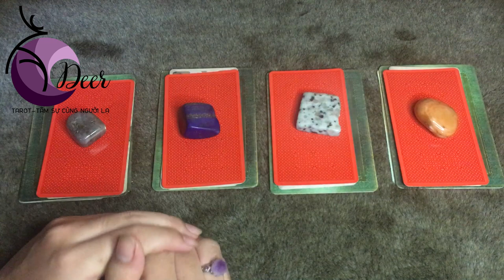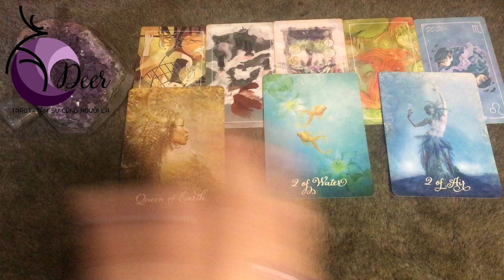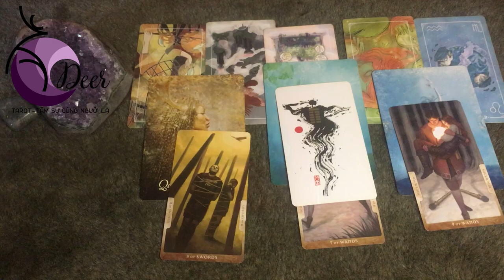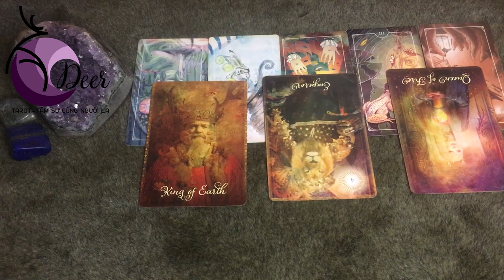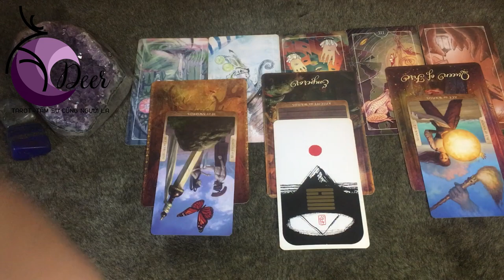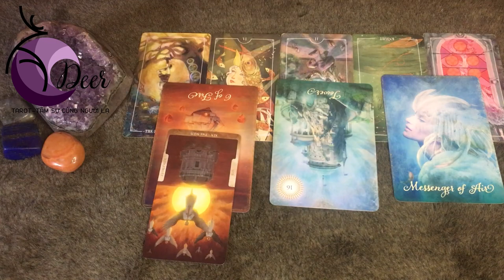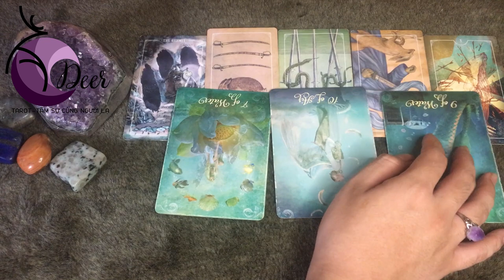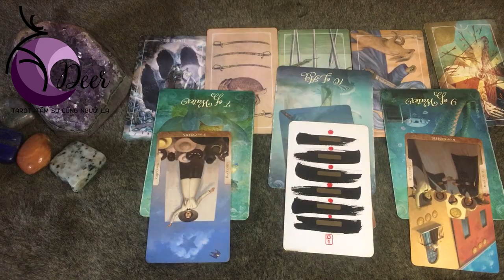Cái kết cho những dự đinh/ Chọn 1 tụ bài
🌻 Chào bạn!
🔮 Xem những trải bài khác của DEER

0:00 - Cái kết cho những dự định
01:37 - 🔮 Tụ 1
06:10 - 🔮 Tụ 2
11:19 - 🔮 Tụ 3
15:42 - 🔮 Tụ 4